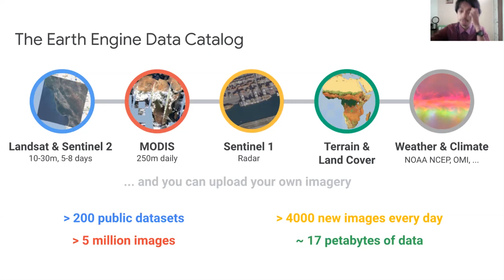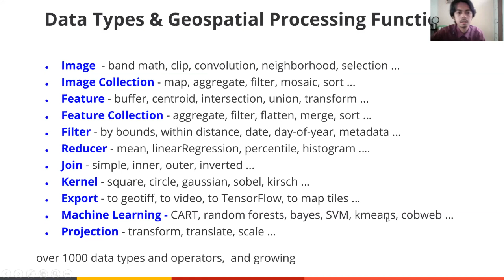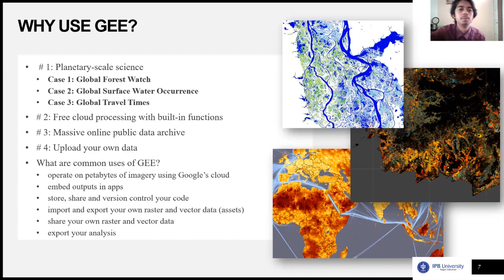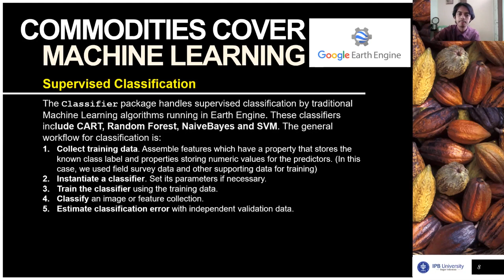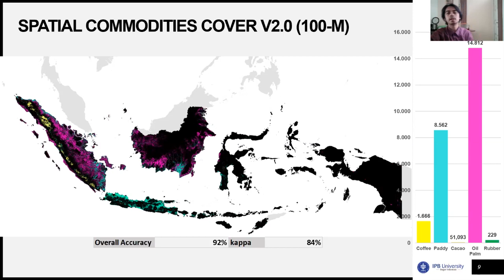Pengantar Google Earth Engine